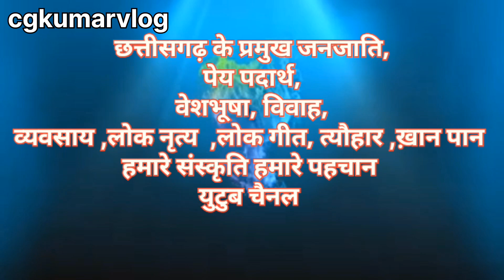रामायण में जबरदस्त महोल डांस फुल मस्ती chhathi aur namkaran Sanskar CG comedy Ramayan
जय जोहार संगवारी हो, आज के व्लॉग हे,
🙏 Chhattisgarhi namkaran Sanskar aur CG comedy Ramayan videos🙏

जेन मन हाँ मोर  पहली व्लॉग
नई देखे हो, वो मन नीचे
वाला लिंक ला क्लिक करके देखव👇🏻👇🏻👇🏻tps://youtu.be/Azj1YQ3nsd8

CG KUMAR VLOG
#2024 namkaran Sanskar
aniruddh Aacharya Bhagwat Katha
Devi chitrlekha blog
Jaya Kishori block
CG comedy Ramayan
Kanta Prasad Ramayan
nandkumar Ramayan
Guddu ki mausi hai song
digdiga song
CG Chhattisgarhi Geet
Chhattisgarhi nava video
Chhattisgarhi new block
Chhattisgarhi viral video
Chhattisgarhi milian mein jaane wala video
blog milian mein jaane wala
video
amlesh Nagesh videos
anda movie
Honda viral movie
CG Bihar video
CG Vivah video
# chhattisgarhvlog
cg comedi
Bihaw comedy video
cg chulmati
chulmati vlog
newbihaw you
nandkumar vlog
jevra sirsa vlog
cgvlog comedi
# Viva video
I love you video
video birthday
chulmati video conferencing
sota video
you tube video
छत्तीसगढ़ बिहाव
बिहाव छत्तीसगढ़
तेल हल्दी फुल मस्ती
तेल हल्दी
मायन विडियो
Dhruv baghera
baghera block
Chhattisgarh durg jila
CG comedy Ramayan
CG comedy block
#abhi koshik
Abhi Kaushik video
Devi jas gayan do divasiya
Chhattisgarh viral vlog
jas Geet
Kranti Karthik jas Geet
dukaalu Yadav
Pawan Kumar jas Geet
op devaangan jas Geet
Alka Chandraka#tijaporavlog
newrayepurar new jas Geet
jas jhanki 2024